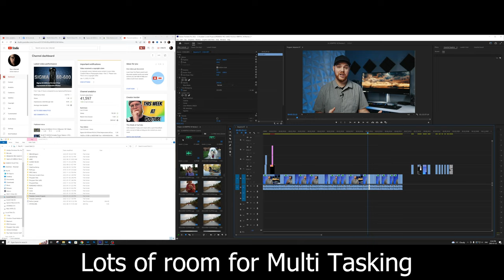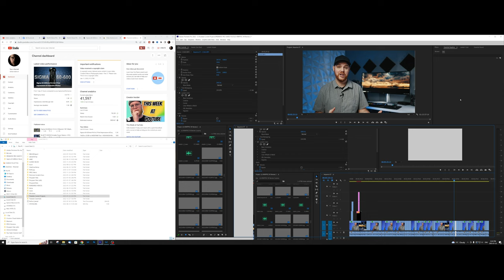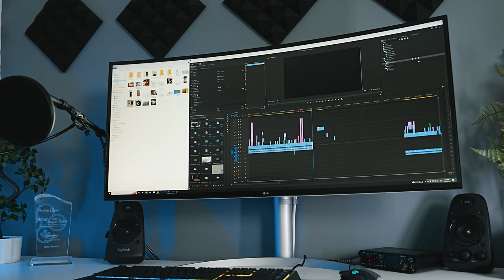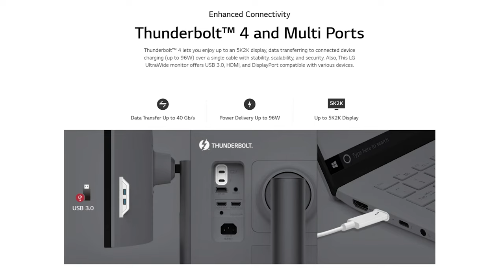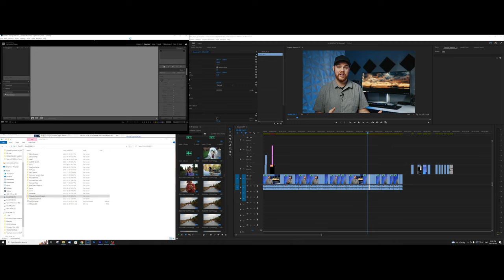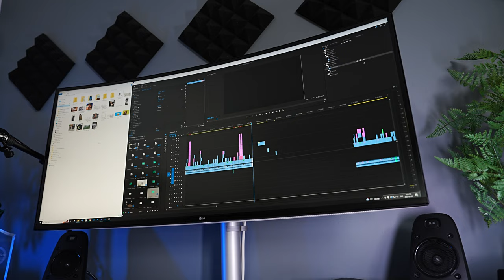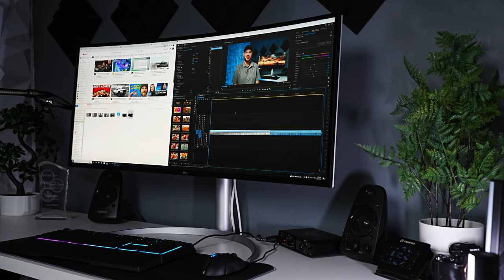LG 40WP95C-W ULTRAWIDE Monitor Review - A PHOTO/VIDEO EDITOR REVIEW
LG 40WP95C-W ULTRAWIDE Monitor - A PHOTO/VIDEO EDITOR REVIEW

Timestamps
0:00 Intro & Specs
1:30 Actual Size & Comparison
2:22 Brightness & Features
4:42 Productivity
5:49 Pro's & Con's

See all links for my gear below.

My Gear & Tools:
Amazon.com /.ca /.eu / B&H

Camera & Lenses:
Sony A7iii (Amazon) (B&H)
Sony A7iv (Amazon) (B&H)
Sony A6600 (Amazon) (B&H)
Sony 1.4X Teleconverter (Amazon) (B&H)
Sony 50mm F1.8 (Amazon) (B&H)
Samyang 85mm F1.4 (Amazon) (B&H)
Samyang 135mm F1.8 (Amazon) (B&H)
Sony 90mm F2.8 Macro (Amazon) (B&H)
Laowa 25mm Ultra Macro (Amazon) (B&H)
Sony FE 16-35 F4 (Amazon) (B&H)
Tamron 20-40mm F2.8 (Amazon) (B&H)
Tamron 70-180mm F2.8 (Amazon) (B&H)
Tamron 35-150mm F2-2.8 (Amazon) (B&H)
Tamron 50-400mm (Amazon) (B&H)
Sigma 24-70mm F2.8 ART (Amazon) (B&H)
Sony 100-400mm GM (Amazon) (B&H)
Spare 3rd Party Batteries for A7iii/A7IV
Godox Flash (Amazon) (B&H)
Flash Reciever (Amazon) (B&H)
Insta360 One X2 (Amazon) (B&H)
DJI Pocket 2 (Amazon) (B&H)

Drones
(Amazon) (B&H)

The ONLY Camera Straps I use:
Peak Design Slide (Amazon) (B&H)
Peak Design Slide Light (Amazon) (B&H)

Tripods & Monopods
Peak Design Tripod (Amazon) (B&H)
Vanguard Alta 263AT (Amazon) (B&H)
JOBY GorillaPod 3K (Amazon) (B&H)
Slypod Pro (Amazon) (B&H)
Slypod E (Amazon)

ND Filters
Freewell ALL IN 1 (Amazon) (B&H)
Freewell VND Mist (Amazon) (B&H)
B&W 10 Stop (Amazon)

Camera Bag
Tenba Solstice 10L Bag (Amazon) (B&H)
Case Logic SLRC-206 (Amazon) (B&H)

Youtube Gear & Essentials
Voice Over Mic (Amazon)
Rode Wireless Go 2 (Amazon) (B&H)
Shotgun Mic (Amazon) (B&H)
Godox SL60W (Amazon) (B&H)
RGB LED Lights
Wireless Video Kit (Amazon) (B&H)
Elgato Stream Deck (Amazon) (B&H)